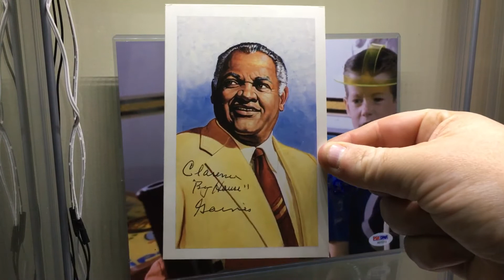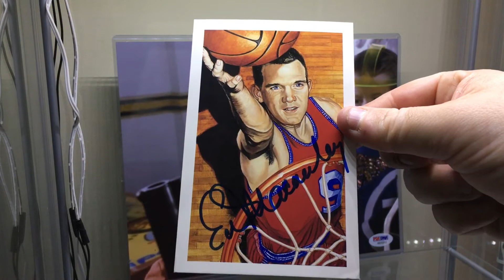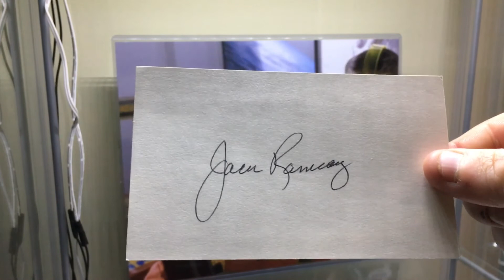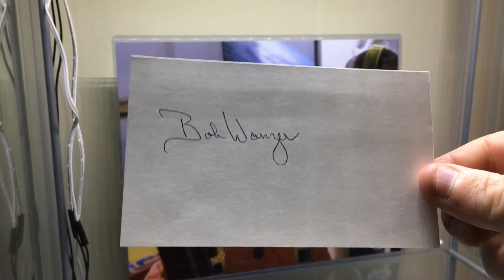36) Bill’s PC update - 16 Naismith HOF Autos!